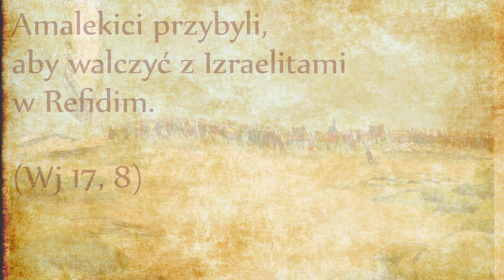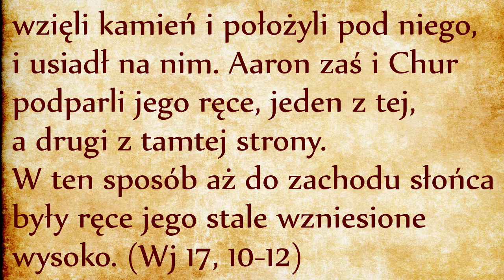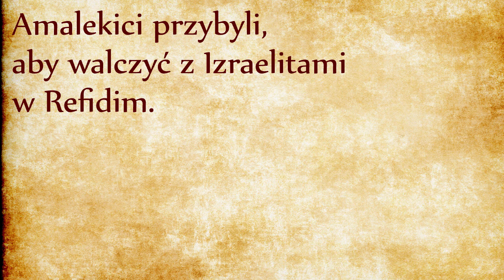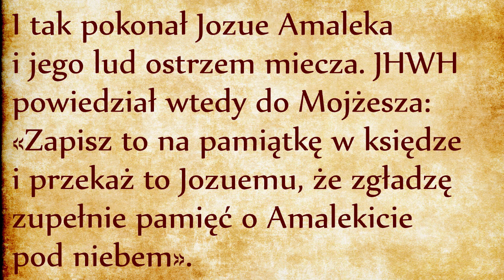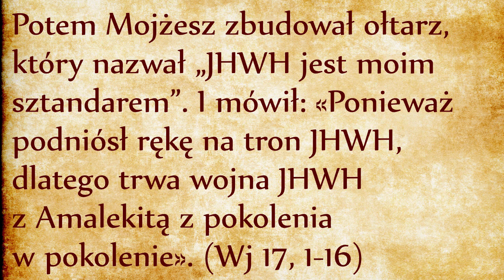Amalek (Wj 17, 8-16)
Amalekici to nie przypadkowy szczep spotkany po drodze. Amalekici to odwieczny wróg Izraela, to brat wiecznie zazdrosny, który teraz chce dokonać to, czego się nie udało Ezawowi: zabić Jakuba i odzyskać skradzione błogosławieństwo Izaaka (por. Rdz 27, link)! Tak samo jak Ezaw zamierzał zabić Jakuba, Amalek jest zdecydowany, aby zgładzić Izraela! Historia się na tym nie kończy, będzie ciąg dalszy tej historii w księdze Estery: tam Haman, potomek Amalekitów, będzie próbował zgładzić wszystkich Izraelitów (Est 3, 1)! Walka Izraela z Amalekitami będzie się ciągnąć bez końca, nawet król Samuel poleci Saulowi, żeby ten wykończył Amaletików (1 Sm 15)! Czyli wojna z Amalekiem to nie przypadkowa walka z przypadkowym ludem, to odwieczna walka której stawką jest życie albo śmierć!
Tak naprawdę niewolnictwo Izraelitów w Egipcie Amalekowi było na rękę. Amalek nie chce, żeby teraz Izraelici odzyskali wolność i dlatego atakuje ich już w pierwszych dniach po ich wyzwoleniu! Zauważcie, że nie ma żadnego racjonalnego powodu, dla którego Amalek chciałby zaatakować Izraelitów. Amalek nie potrzebuje powodu, aby walczyć z Izraelem, podobnie jak Ezaw i Jakub walczyli ze sobą już w brzuchu swojej matki, zanim jeszcze wymyślili powód do kłótni (por. Rdz 25, link)!
Sytuacja jest tragiczna: nienawiść panuje na świecie. Na szczęście po raz pierwszy w Biblii pojawia się bohater o imieniu Jozue (czyli “Bóg zbawia”), po hebrajsku “Jehoszua”, po grecku “Jezus”: (Wj 17, 9-10)
W walce z faraonem Bóg interweniował osobiście swoim Słowem (swoją MeMRaH - link). Odtąd Izraelici muszą się bronić sami. Jozue walczy wręcz, Mojżesz walczy modlitwą: podejmuje decyzję o wejściu na górę modlitewną. Laska trzymana przez Mojżesza reprezentuje prawdziwe źródło mocy, której Mojżesz jest jedynie nosicielem.
Zaczyna się bitwa, w tamtych realiach historycznych do bitwy prawdopodobnie wystawiło się od stu do trzystu wojowników. Redaktora nie fascynuje wcale walka wręcz, przenosi naszą uwagę na walkę duchową toczoną przez Mojżesza przy wsparciu Aarona i Chura: (Wj 17, 10-12)
Czego możemy się nauczyć z tej lekcji? Przede wszystkim tego, że dla wygranej niezbędne jest modlitwa wstawiennicza Mojżesza. Mojżesz staje się POŚREDNIKIEM. Bóg zbawia swój lud dzięki pośrednictwu sprawiedliwych (czyli dzięki modlitwie świętych). Mojżesz jest zapowiedzią wszystkich przyszłych świętych, którzy dzięki swojej ofierze wstawienniczej będą pośrednikami między Bogiem a ludźmi.
Niektórzy ojcowie Kościoła widzieli w obrazie modlącego się Mojżesza z wyciągniętymi ramionami trzymającymi Bożą laskę zapowiedź Jezusa z wyciągniągniętymi rękami na krzyżu, cierpiącego za ludzkość tak długo, aż zapłaci cenę całej sprawiedliwości za każdego z naszych grzechów, aż do osiągnięcia całkowitego zwycięstwa nad grzechem i szatanem.
Siła wojska wynika z siły modlitewnej jego pośredników. Całe niniejsze opowiadanie podkreśla pierwszeństwo modlitwy nad siłą militarną. Życie i śmierć, a więc przebieg historii, zależą od modlitwy. Jeśli w dzisiejszych czasach chrześcijanie ponoszą klęski na wszystkich polach jest to spowodowane najpierw tym, że osłabł ich zapał do modlitwy.
Modlić się to nie odmawiać jakiejś formuły raz na jakiś czas. Modlić się mamy nieustannie, dzień i noc. Wszelka praca, nawet najbardziej wytężona i z najlepszymi intencjami, nie przyniesie żadnego skutku, jeśli nie będzie poprzedzona i wsparta ciągłą modlitwą. Nasza moc pochodzi z modlitwy, nasza moc pochodzi od Boga.
Co nie zmienia faktu, że Jozue musiał walczyć w terenie. Nie możemy poprzestać na samej modlitwie. Modlitwa i działanie muszą iść w parze. Modlitwa musi doprowadzić nas do czynów, w przeciwnym wypadku byłaby obłudą.
Wracając do Refidim widzimy, że kiedy narody walczą z Izraelem, występują przeciwko Bogu, dlatego w szesnastym wersecie całe zdarzenie jest uogólnione i podsumowane. Amalek staje się symbolem wszelkiego wroga, zaś jego walka z Izraelem jest symbolem wojny wymierzonej przeciwko Bogu. Izrael musi bronić się w walce wręcz, ale kiedy Izrael wojuje, nie robi tego po to, aby narzucić swojej ideologii innym narodom. Izrael walczy dla uczczenia imienia Bożego, żeby światło zapalone przez Boga nie zgasło, żeby nadal być Bożym światłem w otaczającej ciemności. (Wj 17, 13-16)
Walka toczy się odwiecznie między wrogami Boga a Jego ludem, przy czym zwycięstwo przychodzi dzięki współpracy Boga i człowieka. W siedemnastym rozdziale mieliśmy ku temu dwa przykłady: Mojżesz musiał laską uderzyć skałę, ale to Bóg wydobył wodę ze skały. Później Jozue walczył wręcz i Mojżesz wstawienniczo, ale to Bóg dał zwycięstwo nad Amalekiem. Cała chwała należy się Bogu, stąd pamiętny napis “Pan jest moim sztandarem”. Nie można powiedzieć “Izrael jest moim sztandarem”, albo “Mojżesz jest moim sztandarem”, albo “Jozue jest moim sztandarem”. Cała chwała należy się Bogu.